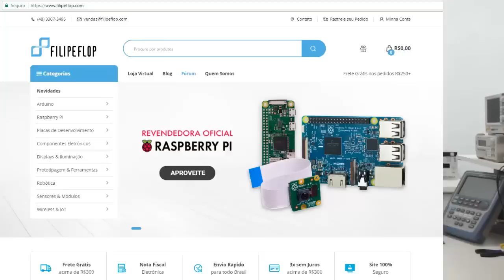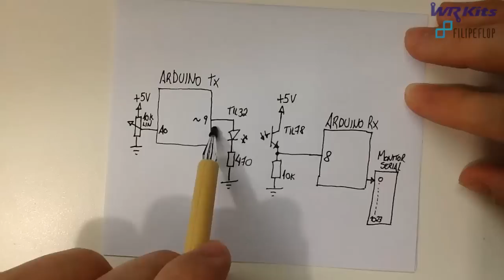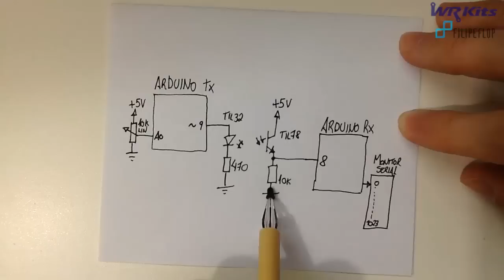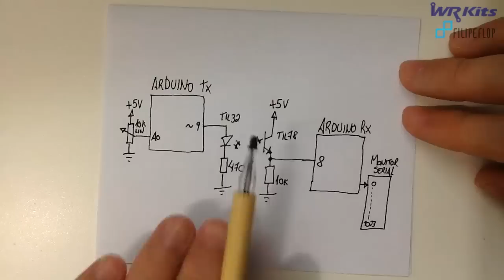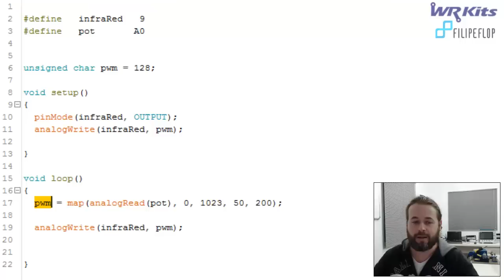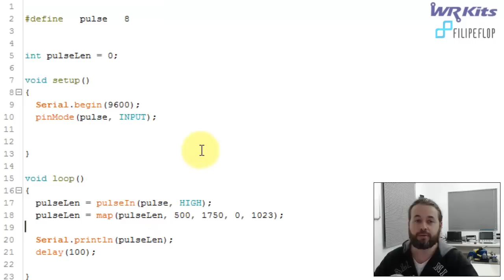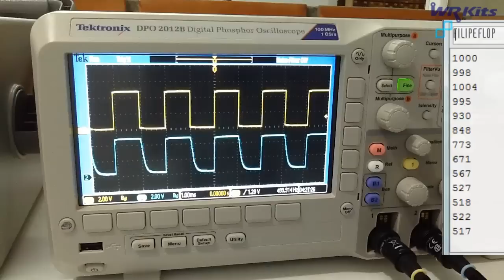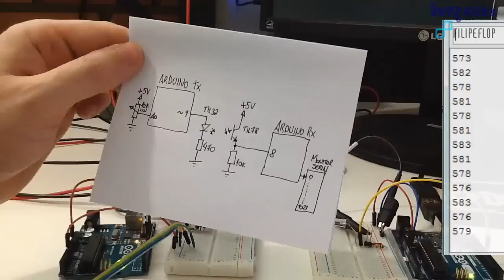TRANSMISSÃO DE DADOS POR INFRAVERMELHO | Curso de Arduino #230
Descrição do vídeo:

Na aula de hoje do curso de Arduino, demonstraremos um transmissor infravermelho, que lhe permitirá transmitir dados através de dois Arduinos! WR Kits curso de Arduino.